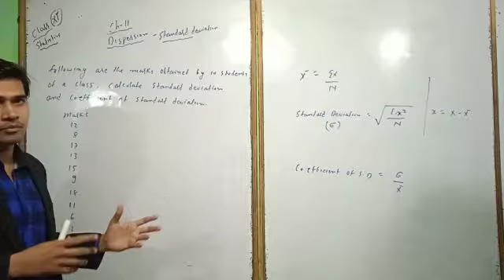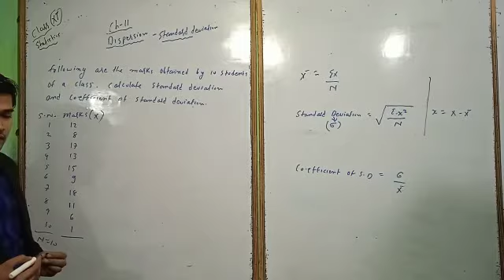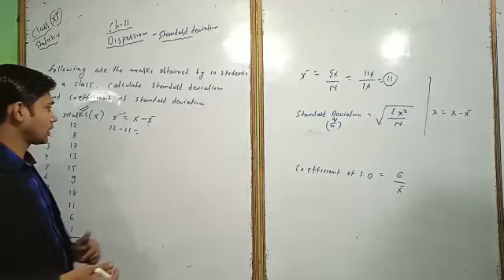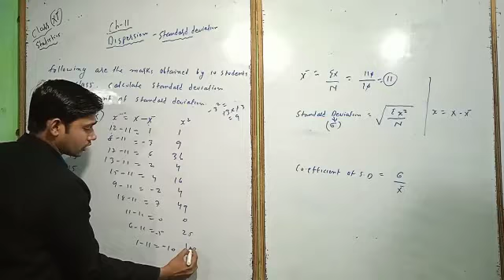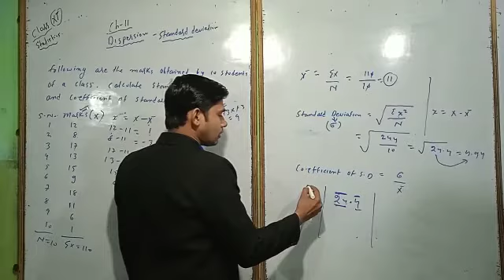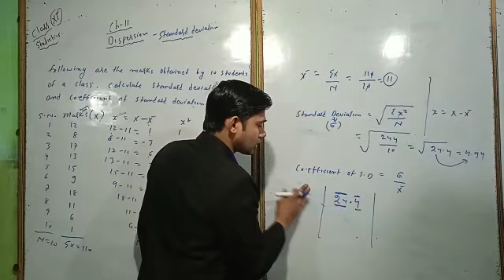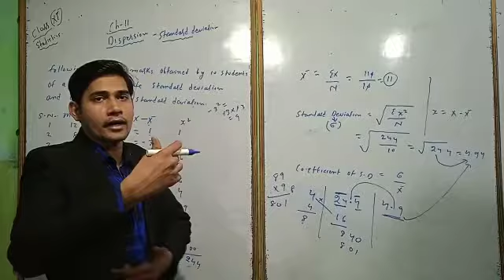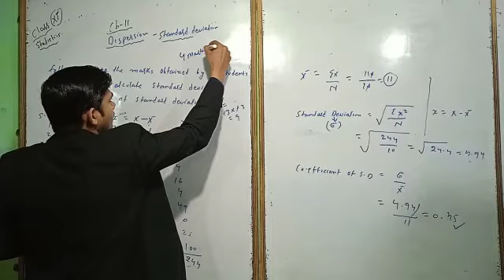Ch-11= Dispersion (8) standard Deviation